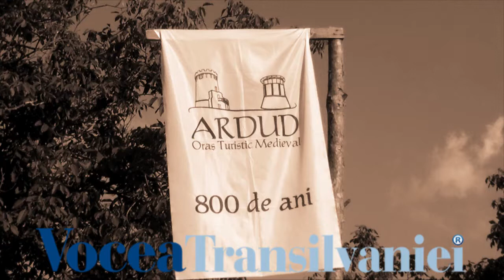festivalul medieval de la ardud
Festival Medieval Ardud 2016